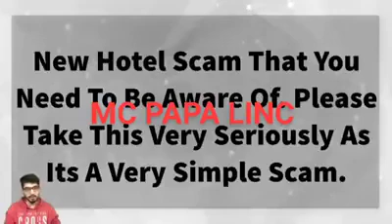HOTEL SCAMMERS..A MUST WATCH